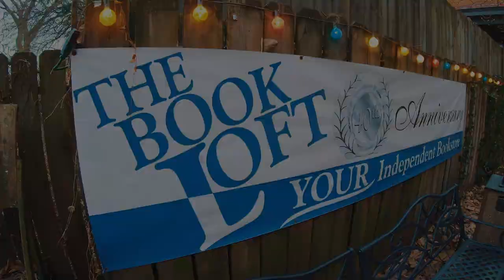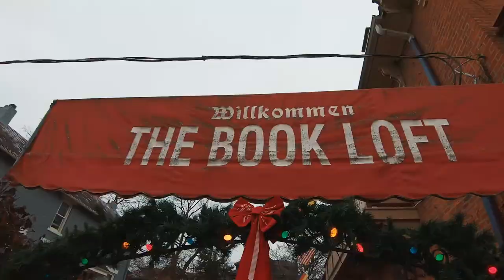The Book Loft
The Book Loft is one of the largest independent bookstores in the United States. The Book Loft is located at 631 South Third Street in Columbus, Ohio, just a few blocks South of the Ohio state capitol building. The store boasts an impressive 32 rooms of bargain books. This is a must see tourist sport if you are ever in Columbus, OH. Watch as my family gives an impromptu tour of the place, but you need to see it for yourself.